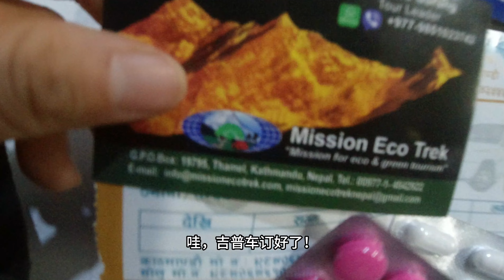环球旅行第44国朝圣珠峰，选择首批登顶前辈传统线路，说走就走 Ready，Hiking EBC！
环球旅行第44国朝圣珠峰，选择首批登顶前辈传统线路，说走就走